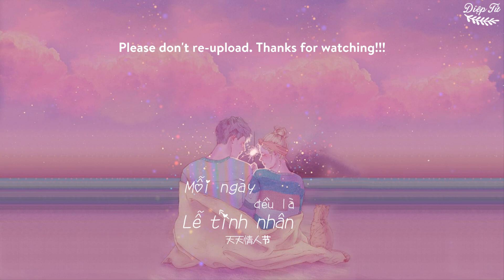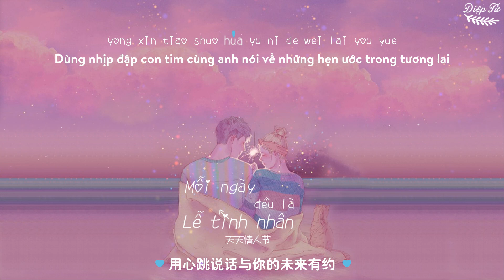[Vietsub+Kara] Mỗi ngày đều là lễ tình nhân《天天情人节》| Phong Tiểu Tranh - 风小筝 | Nhạc mới tiktok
★Translator : Diệp Tử
★Timer & Editor : Diệp Tử (叶子)
(Nếu phát hiện ra mình sẽ báo cáo kênh đó. XIN HÃY TÔN TRỌNG CHÍNH MÌNH VÀ CÔNG SỨC CỦA NGƯỜI KHÁC)

Song : Mỗi ngày đều là lễ tình nhân (天天情人节)
Singer : Phong Tiểu Tranh (风小筝)
Lyrics : Tống Phổ Chiếu  (宋普照)
Composer : Peter - Phan (Peter-潘)
Arranger : Đới Lương (戴浪)
Producer : Đới Lương (戴浪)
❤️Effect sử dụng trong video nguồn từ Bạc hà 97

♪ Lời bài hát + Phiên âm :
甜言蜜語會讓心情更暖一些
點點關懷勝過晚宴的請帖
只要你在身邊哪有孤單可言
浪漫是調味的興高采烈

小小問候會讓冬天豔陽傾瀉
我的微笑同時出現你的臉
只要有你陪伴就有溫暖感覺
不需要曖昧卡層層疊疊

有你的世界天天都是情人節
兩個人牽手就能夠完美無缺
用眼神交流我們的密碼詼諧
有種語言是你懂我一切

故事的甜美寫滿浪漫每一頁
用心跳說話與你的未來有約
有種宿命是你是我一切

tiányánmìyǔ huì ràng xīnqíng gèng nuǎn yīxiē
diǎndiǎn guānhuái shèngguò wǎnyàn de qǐng tiě
zhǐyào nǐ zài shēnbiān nǎ yǒu gūdān kě yán
làngmàn shì tiáowèi de xìnggāocǎiliè

xiǎo xiǎo wènhòu huì ràng dōngtiān yànyáng qīngxiè
wǒ de wéixiào tóngshí chūxiàn nǐ de liǎn
zhǐyào yǒu nǐ péibàn jiù yǒu wēnnuǎn gǎnjué
bù xūyào àimèi kǎ céng céngdié dié

yǒu nǐ de shìjiè tiāntiān dū shì qíngrén jié
liǎng gèrén qiānshǒu jiù nénggòu wánměi wúquē
yòng yǎnshén jiāoliú wǒmen de mìmǎ huīxié
yǒu zhǒng yǔyán shì nǐ dǒng wǒ yīqiè

gùshì de tiánměi xiě mǎn làngmàn měi yī yè
yòng xīntiào shuōhuà yǔ nǐ de wèilái yǒu yuē
yǒu zhǒng sùmìng shì nǐ shì wǒ yīqiè